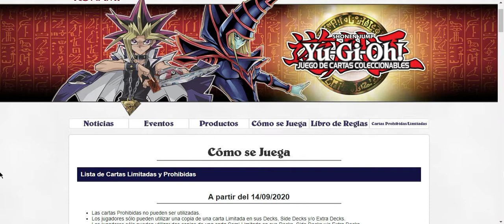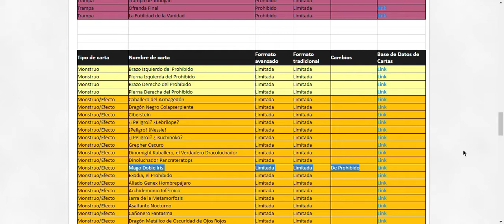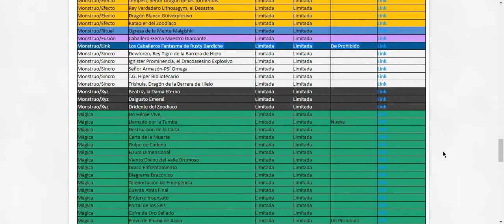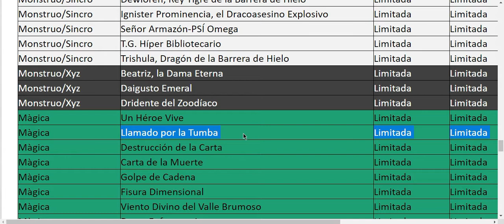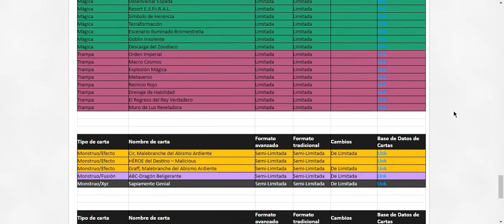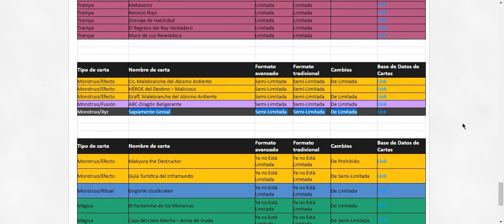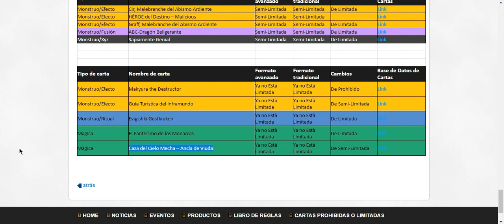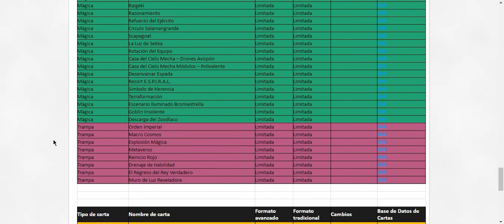Reacción a la Banlist 9/11/20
Reacción a la Banlist del dia 9/11/20